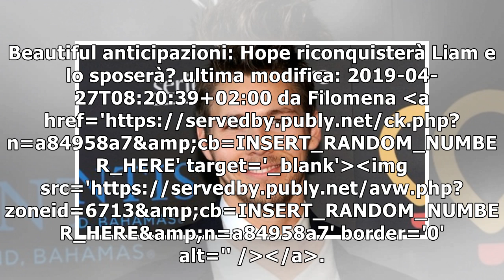Beautiful anticipazioni: Hope riconquisterà Liam e lo sposerà?